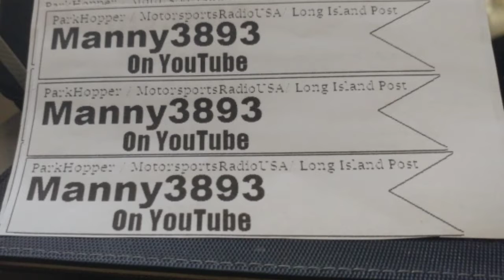9.21.18: Park Hopper Update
Park Hopper and Channel Update